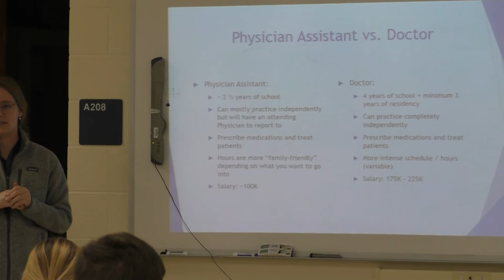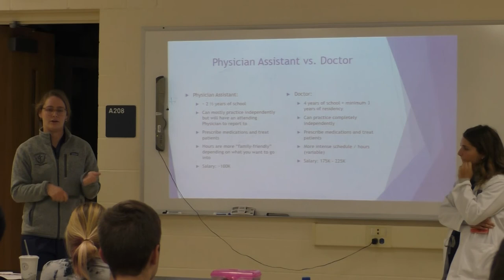Physician's Assistant vs. Doctors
Taken from the December 2019 Twin Talk. Presentation by the Case Western School of Medicine.